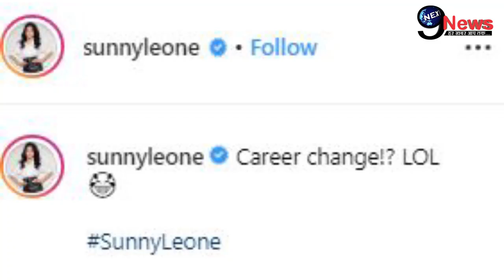JCBKiKhudai: बुरी तरह बेइज्ज़त हुई Sunny Leone, JCB के ऊपर चढ़कर फोटो खिचवाना पड़ा महंगा...